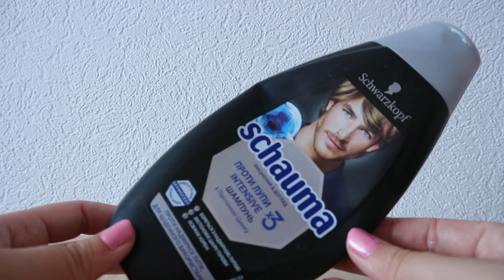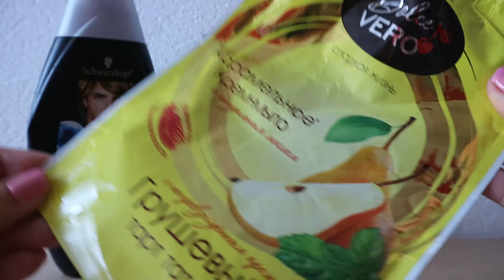Пустые баночки Сентября 2021